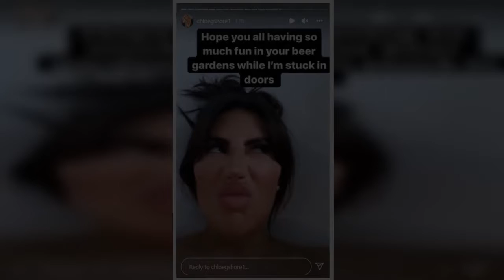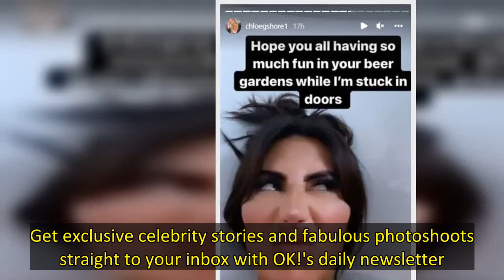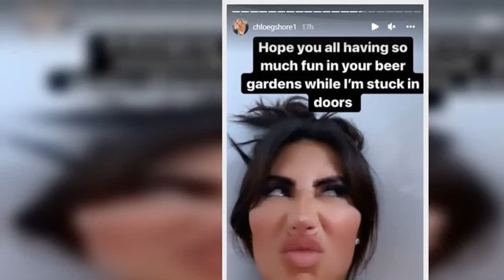Popular Geordie Shore star Chloe Ferry took to her Instagram to reveal weekend hospital dash seeing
Geordie Shore favourite Chloe Ferry sparked concern when she took to her Instagram to share with fans that she was in hospital over the weekend.
The reality star, 26, shared a video of herself sitting in an A&E waiting room on Saturday night to her 3.7 million followers.
She shared footage of the chairs opposite her in the waiting room and captioned the video: “Not where I want to be on my Saturday like” and added a hand over face emoji.
She also shared a video of herself sat in the waitin